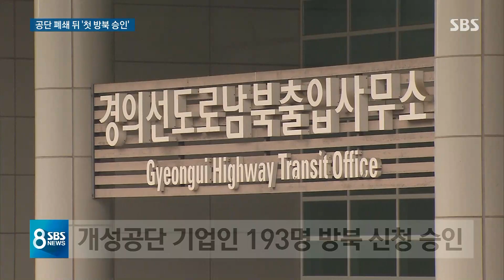폐쇄 39개월 만에 개성공단 방북 승인…훈풍 부나 / SBS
지난 박근혜 정부 때 개성공단이 갑자기 문을 닫으면서 거기서 공장을 운영하던 사람들은 이렇게 차에 짐을 가득 싣고 황급히 빠져나와야 했었습니다. 그날 이후 3년 만에 기업인들이 다시 개성공단을 갈 수 있게 됐습니다. 개성에 두고 온 공장 시설이나 물자를 확인할 수 있도록 정부가 허용한 겁니다.
다음 달 한미 정상회담을 앞두고 한반도 문제를 풀 하나의 계기가 될 수 있을지, 우선 김아영 기자입니다.